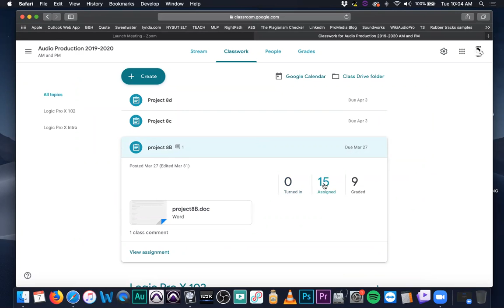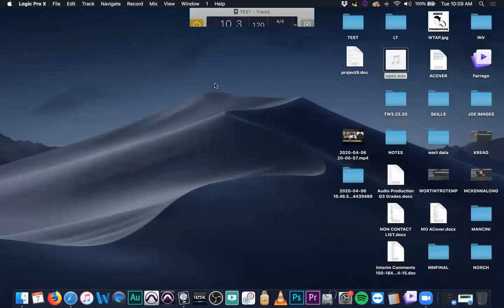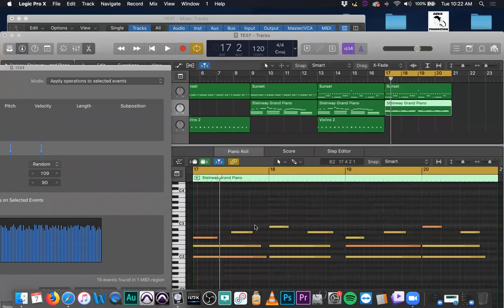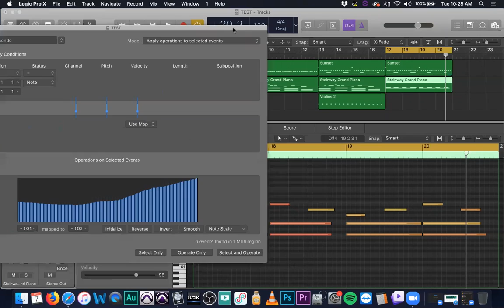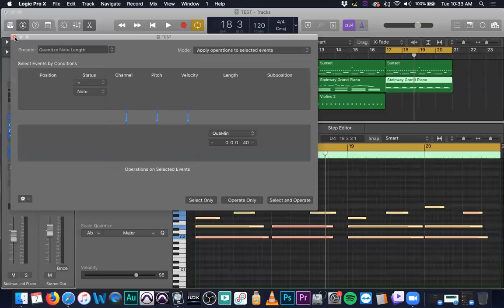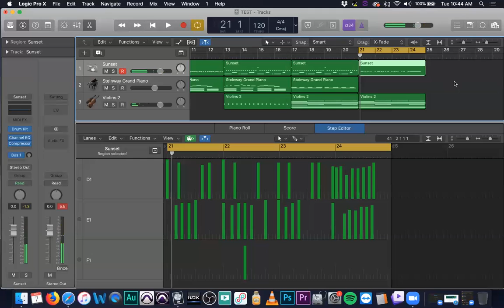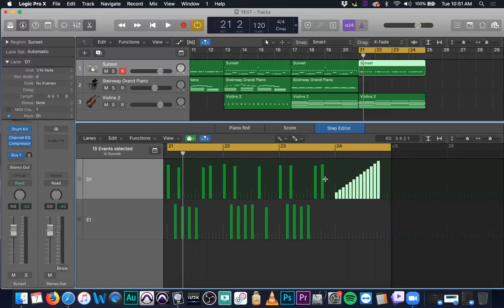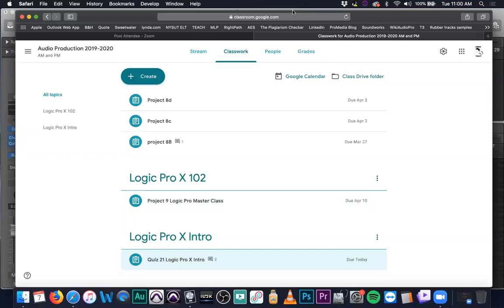Audio Production Class 4.7.20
WE continue our MIDI lesson talking about Midi Transform window and the presets available.  We do some basic creation using the built in keyboard in Logic and show how MIDI tools can help shape a performance.